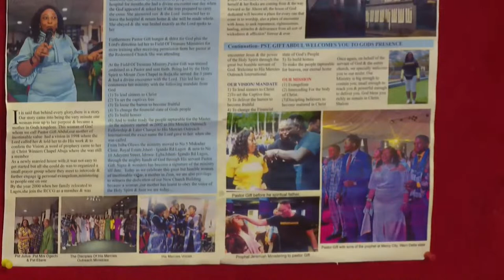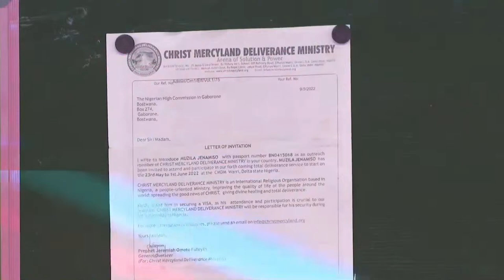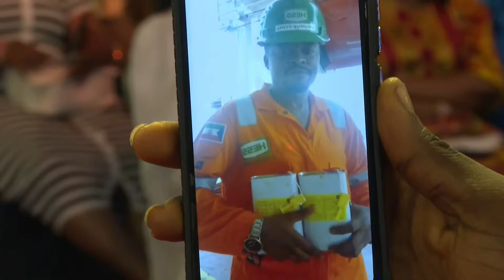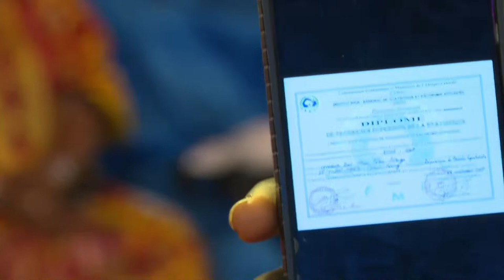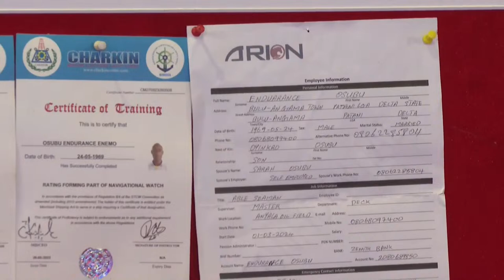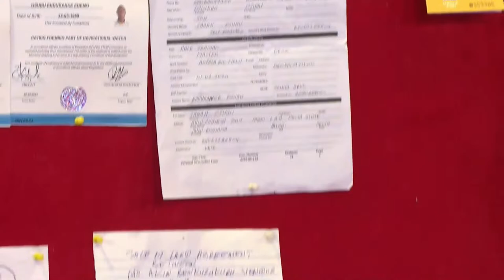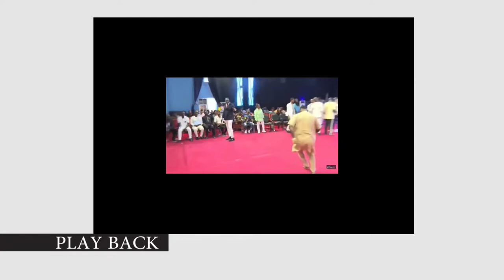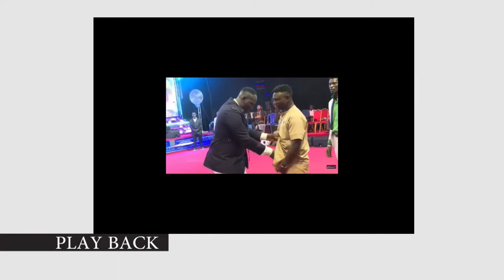SUNDAY ANNIOTING SERVICE LIVE (14TH APRIL 2024) WITH SNR. PROPHET JEREMIAH OMOTO FUFEYIN.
FRIDAY PROPHETIC SERVICE LIVE (12TH APRIL 2024) WITH SNR. PROPHET JEREMIAH OMOTO FUFEYIN